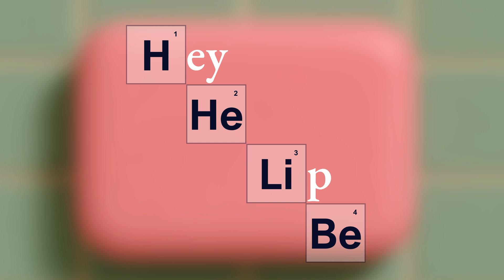Rap Periodic Table | Memorize the Periodic Table in 1min l Chemistry Mnemonic - Soap Cleans Armpit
How to memorize the periodic table the night before? Here you go. Watch with care, you may never get it out of your head again.

Lyrics:

Hey He Lip Be
Be Coz Nose On Feet
Neat Nap Mg
Algae Silly P
Soap Cleans Armpit
King Called Scroll Ti V
Cry Mn Feels Cold
Ni Cu Zn Ga Ge
As Seeds Bring Krop
Rb Sree Y Zree
Nb Mo Tc
Ru Rhing Pd Ag